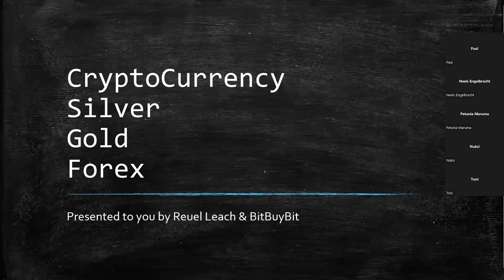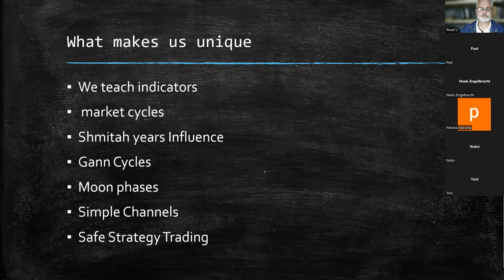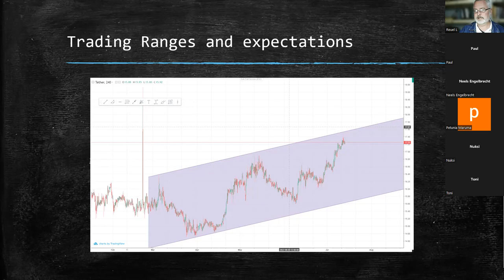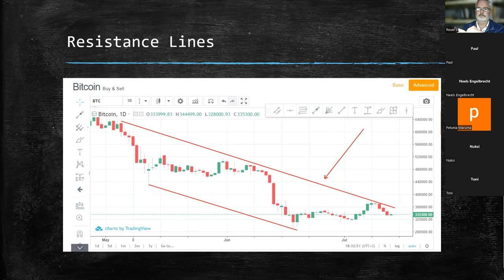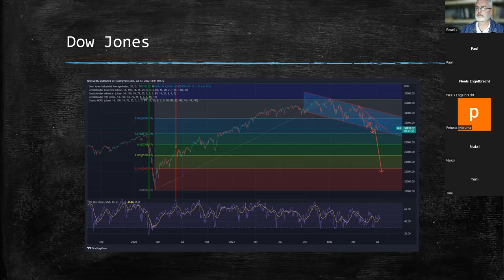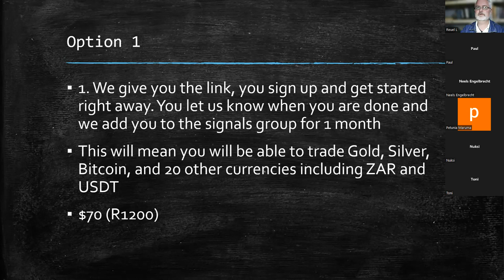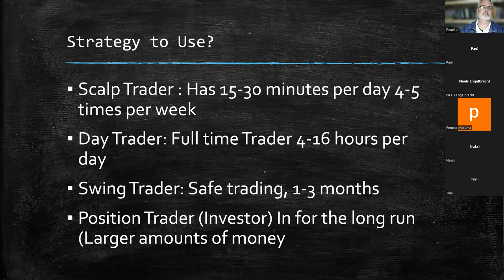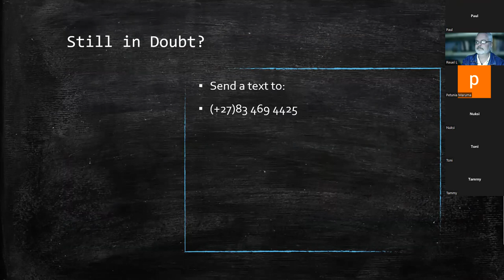Session 5 Several Income streams | Silver & Gold| Crypto| Dollar and Rand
We can do a 10-minute consultation to sort out any questions you might have.